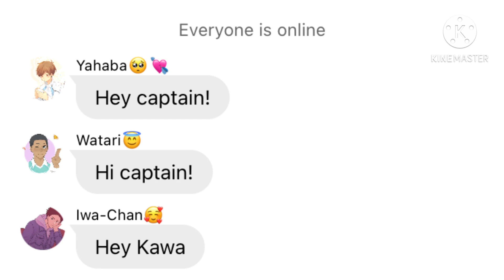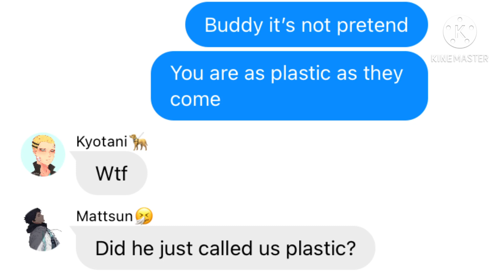IF some of the Aoba Johsai team bully Oikawa | Someone gets hurt(Reprise) | Sad Oikawa?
I don’t know what to write😅